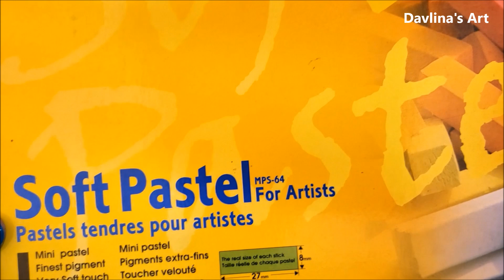Coloring FLOWERS🌸 Leaves and Background - Part 2/2 | WORLD OF FLOWERS by Johanna Basford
Easy to follow coloring tutorial using color pencils. How to color flowers, leaves and lovely background with glow lights for beginners. You can also lay back and watch this ASMR style, relaxing video to unwind!

Prismacolor Premiere Pencils (150)
Table Lamp
Uni Posca Color Paint Marker